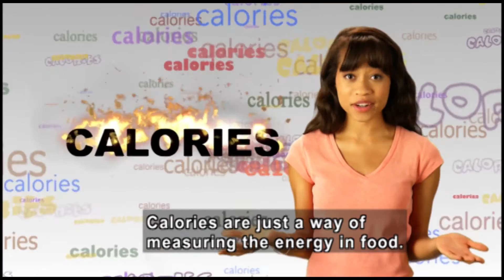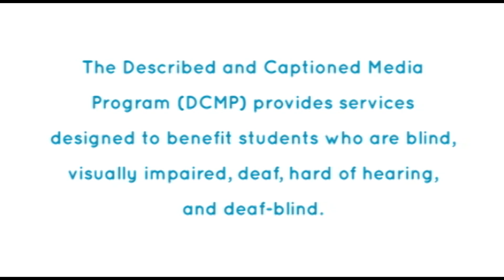MYPLATE AND YOU: LEARNING ABOUT NUTRITION, HEALTH AND EXERCISE (Accessible Preview)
Conforms with the newest USDA dietary guidelines for Americans, released in January 2011. Presents the latest visual representation of what—and how much—we should eat at one sitting. Identifies the five food groups: fruits, grains, vegetables, protein and dairy, and shares valuable details about how students can make nutrient-rich choices for each food group. Also gives tips on how to eat smarter, select smaller portions, exercise more, and understand basic information about nutrition and food labeling.

Producer/Distributor: HUMAN RELATIONS MEDIA
Production Year: 2012
Grade Level: 3-6